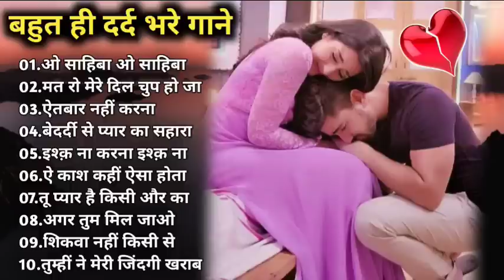Hindi_Sad_Songs_-प्यारमेंबेवफाईकासबसेदर्दभरागीत|हिन्दीदर्दभरेगीत|_90s_Evergreen_Song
90's 80's Songs 💗💗 || सदाबहार गाने || Evergreen Songs || Udit Narayan & Alka Yagnik Songs 80's70's90's सदाबहार हिंदी गाने 🌹 अलका याग्निक सॉन्ग 💖 कुमार सानू गीत 💔 Purane Gane mp3 . अलका याग्निक सॉन्ग 💔 80's70's90's सदाबहार पुराने गाने 🌹 Alka Yagnik Best Song 💖 कुमार सानू गीत . सदाबहारपुरानेगाने​ hindisadsongs​ 90severgreen​ _-_-_-_-_-_-_-_-_-_-_-_-_-_-_-_- Songs List :- _-_-_-_-_-_-_-_-_-_-_-_-_-_-_-_-_ Hindi_Sad_Songs_-_प्यार_में_बेवफाई_का_सबसे_दर्द_भरा_गीत_|_हिन्दी_दर्द_भरे_गीत_|_90s_Evergreen_Songs बेवफाई के सबसे दर्द भरे गाने, हिंदी सैड सॉन्ग सुपरहिट, दिल को छू जाने वाले गीत, जूकबॉक्स MP3, सदाबहार ओल्ड गाने, super hit sad songs, Hindi Bollywood songs, all Bollywood songs, very sad songs, हिंदी बॉलीवुड सोंग्स सैड, 90s Evergreen, कुमार सानू अलका याग्निक उदित गीत, मेरे दिल को छुआ भारतीय, Hindi sad song superhit, Kumar Sanu Alka Yagnik Udit Narayan sad songs अलका याग्निक उदित नारायण, अलका याग्निक सॉन्ग, अलका याग्निक कुमार सानू, अलका याग्निक सोंग, अलका याग्निक सोनू निगम के गाने, अलका याग्निक भजन, अलका याग्निक उदित नारायण सॉन्ग, अलका याग्निक के गाने वीडियो, अलका याग्निक का गाना, अलका याग्निक वीडियो सॉन्ग, अलका याग्निक aur kya, अलका याग्निक ab tumhare hawale watan, अलका याग्निक aa jaana aa jaana, अलका याग्निक akhiyaan milaoon kabhi from raja, अलका याग्निक age, अलका याग्निक bhangda paale, अलका याग्निक budhi ghodi lal lagam, अलका याग्निक chand ke paar chalo, अलका याग्निक chunri, अलका याग्निक chhule chhule, उदित नारायण अलका याग्निक dj, कुमार सानू अलका याग्निक dj, अलका याग्निक ektu लज्जा chokhe ektu लज्जा mukhe, अलका याग्निक family, अलका याग्निक gali mein aaj chand nikla, अलका याग्निक hanuman chalisa, अलका याग्निक hum pyaar hain tumhare, अलका याग्निक itna main chahoon tujhe, अलका याग्निक i love you, अलका याग्निक idhar chala main udhar chala, अलका याग्निक judaai judaai pt 2, अलका याग्निक janina kemone, अलका याग्निक jaaneman jaane jaan, अलका याग्निक kothe upar kothari, अलका याग्निक kyaa dil ne kahaa, अलका याग्निक kuch kuch, अलका याग्निक khali dil nahin jaan bhi hai, अलका याग्निक kudiyan shaher diyan, अलका याग्निक khamoshi hai ek baja hai b, अलका याग्निक kabhi bhula kabhi yaad kiya, अलका याग्निक ladki badi anjani hai, अलका याग्निक mp3 सॉन्ग, अलका याग्निक mp3 डीजे, कुमार सानू अलका याग्निक mp3, सोनू निगम अलका याग्निक mp3 सॉन्ग, उदित नारायण अलका याग्निक mp3 गाने, उदित नारायण अलका याग्निक mp3, कुमार सानू अलका याग्निक mp3 गीत, मोहम्मद अजीज अलका याग्निक mp3, मोहम्मद अजीज अलका याग्निक mp3 गाने, कुमार सानू अलका याग्निक mp3 गाना, अलका याग्निक nadeem-shravan के गाने, अलका याग्निक o jaana, अलका याग्निक o rey chhori, अलका याग्निक pyar karte hai hum (jhankar), अलका याग्निक pyar hamein pyar tum, अलका याग्निक ruk majnu, अलका याग्निक ram lakhan duno bhaiya, अलका याग्निक rabba mere rabba, अलका याग्निक song, अलका याग्निक sad song, अलका याग्निक tujhe yaad na meri aayee, अलका याग्निक tum dil ki dhadkan mein, अलका याग्निक tum dil ki dhadkan mein-duet, अलका याग्निक tere mere pyar mein, अलका याग्निक tujhko hi dulhan banaunga, अलका याग्निक thare vaste re dhola, अलका याग्निक tune mujhko, अलका याग्निक udte बादल से पूछो जेडी, अलका याग्निक udja गोभी kawan जीत, अलका याग्निक wadiye ishq se, अलका याग्निक yeh jeevan jitni bar mile, अलका याग्निक yeh hare kaanch ki choodiyan, अलका याग्निक yeh neeli peeli choodiyan, अलका याग्निक yeh silsila hai pyar ka, अलका याग्निक zindagi main tujhi pe lutaunga, अलका याग्निक zara dekh mera deewanapan, अलका याग्निक 2019, अलका याग्निक सॉन्ग 2019, अलका याग्निक सॉन्ग 2020 ________________________________________________________ hindisadsongs​ बॉलीवुडदर्दभरेगीत​ besthindisongs​ bollywoodsongs​ allbollywoodsongs​ bollywoodallsongs​ allbollywoodsonganew​ evergreenhits​ superhithindisongs​ oldisgoldsongs​ latamangeshkarsongs​ latamangeshkar​ kumarsanusongs​ kumarsongs​ mukeshsuperhitsongs​ uditnarayansongs​ uditnarayan​ kishorekumarsongs​ kishorekumar​ bewafasonga​ oldhindilovesadsong​ 90shindisongs​ सदाबहारपुरानेगाने​ 90sromanticsongs​ hindisadsongs​ kumarsanusongs​ kishorekumarsongs​ Dardbharegeet​ बॉलीवुडदर्दभरेगीत​ 90severgreen​ Besthindisongs​ AzizAlkaduetsongs​ bollywoodsongs​ Allbollywoodsongs​ EvergreenHits​ अनुराधापौडवालसदाबहारगाने​ Bollywoodsongs​ allBollywoodsongs​ Mukeshsuperhitsongs​ MukeshDardbharenagmegane​ मुकेशकेगाने​ दर्दभरेगीत​ दर्दभरेनगमेगानेमुकेश​ सर्वश्रेष्ठमुकेशहिटगाने​ सुपरहिटहिंदीगाने​ allsongsold​ oldisgoldsongs​ Bollywoodallsong​ _______________________________________________ मिलतेमिलतेहसीवादियोमें​ रबकरेतुझकोभीप्यार​ तारोंकाचमकतागहनाहो​ तूनेप्रीतजोमुझसेजोड़ी​ क्यातुम्हेंपताहैऐगुलशन​ तेरीदुल्हनसजाऊंगी​ क्यानहींकियाक्याकिया​ छोड़केनाजाओपिया​ कसमखाकरकहो​ एकमेरीगलीकीलड़की​ इश्कमेंएकपलकीजुदाई​ तूधरतीपेचाहेजहांभी​ तूशायरहैमैंतेरीशायरी​ जानओमेरीजान​